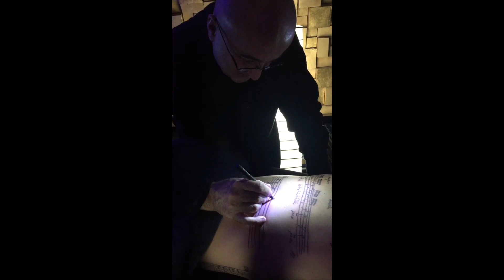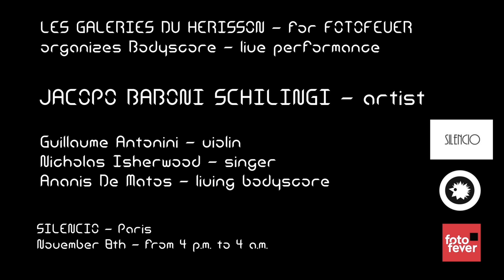Bodyscore - live performance - Fotofever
For Fotofever with Collectif du Hérisson Live performance Bodyscore with Anaïs De Matos, Guillaume Antonini - violin, Nichoas Isherwood - voice, Silencio - Paris - France